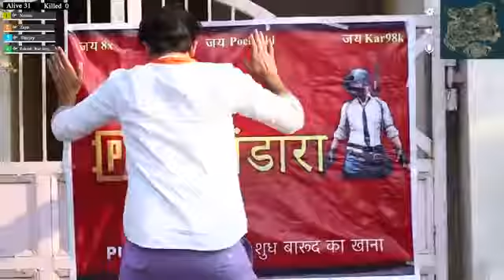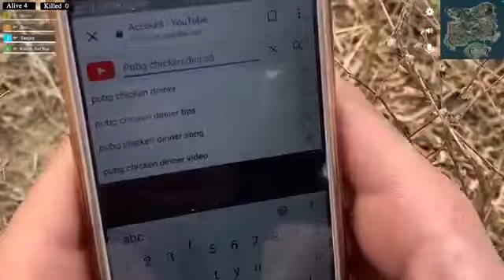PUBG/'ROUND2HELL//2019NEW VIDEO//R2H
PUBG//NEW VIDIO==ROUND2HELL 2019